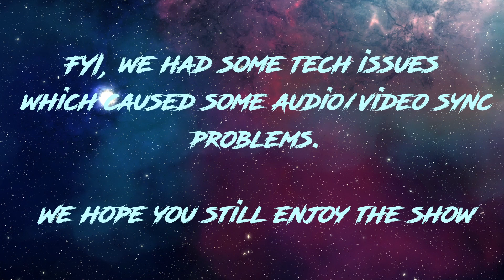110 - None Hit Wonders - Modern Escapism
It's week 2 of 80s month and we're revelling in Nostalgia. Yes, we're talking about what we think the best things from the 80s are. We all get a little wistful, but it's a good feeling.

Before all that we discussed:

Oakenfold
Weird: The Al Yankovic Story
Smile
Resident Evil Village: Shadows Of Rose
Marvel Snap

You can also follow us individually at:
candymachine_tattoos

This episode was produced and edited by Gadget